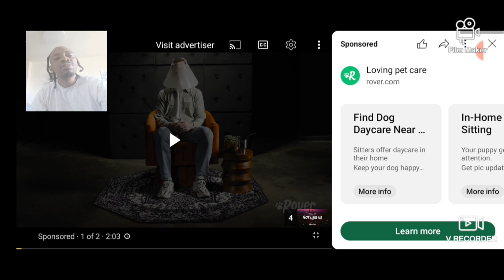reaction: kendrick lamar "they not like us" diss too Drake